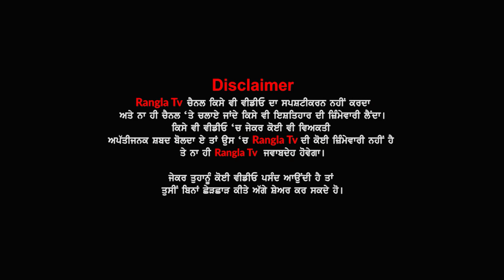chacha batija company ! | ਚਾਚੇ-ਭਤੀਜੇ ਦੇ ਕਾਰਨਾਮੇ ਸੁਣ ਉੱਡ ਜਾਣਗੇ ਹੋਸ਼ ! ਚੋਰੀ ਦੇ 14 ਮੋਟਰਸਾਈਕਲ ਤੇ.....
chacha batija company ! | ਚਾਚੇ-ਭਤੀਜੇ ਦੇ ਕਾਰਨਾਮੇ ਸੁਣ ਉੱਡ ਜਾਣਗੇ ਹੋਸ਼ ! ਚੋਰੀ ਦੇ 14 ਮੋਟਰਸਾਈਕਲ ਤੇ ਇੱਕ ਐਕਟਿਵਾ ਸਕੂਟੀ ਸਣੇ ਚੜ੍ਹੇ ਪੁਲਿਸ ਅੜਿੱਕੇ

People Also Search for:

punjabi news
punjab news
canada news
visa
immigration
visa news
rangla tv